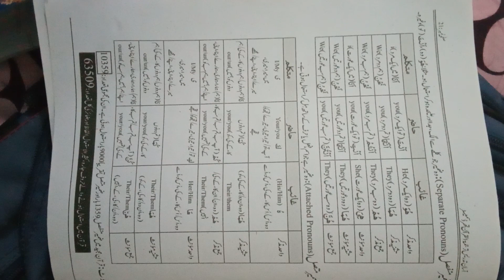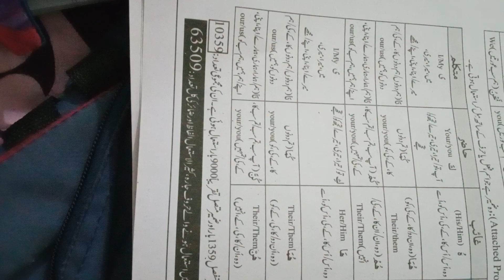BS Islamiyat 1st semester|BS psychology 1st semester|Quran Gardaan| Zameer mutasil Zameer Muntasil